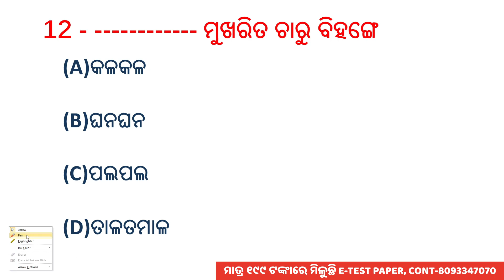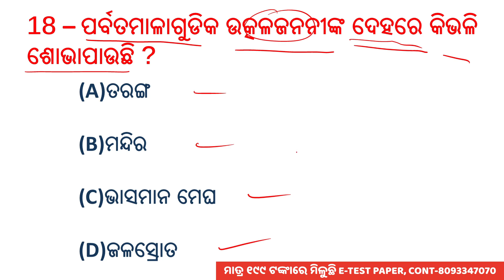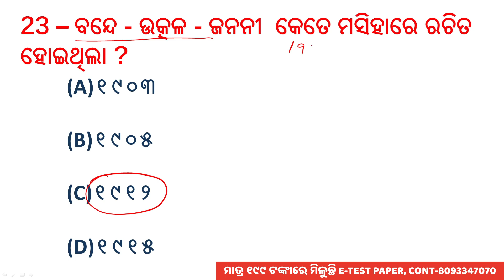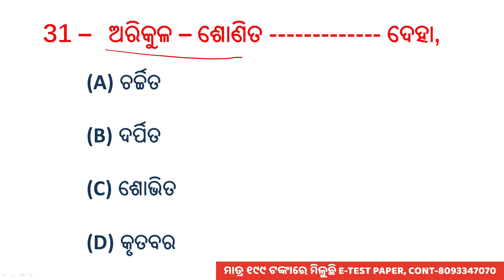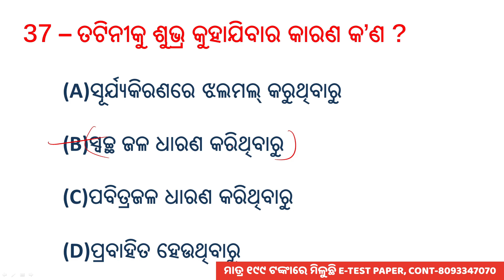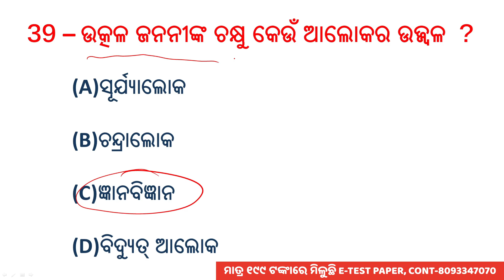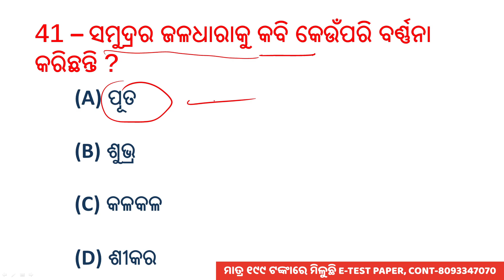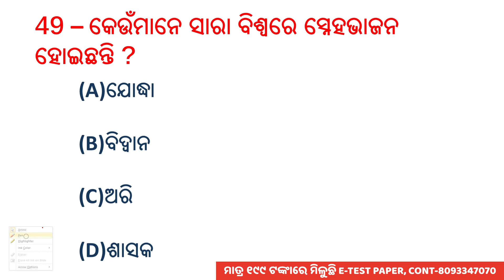Bande Utkala Janani 10th Class Question Answer || 10th class mil chapter 1 question answer